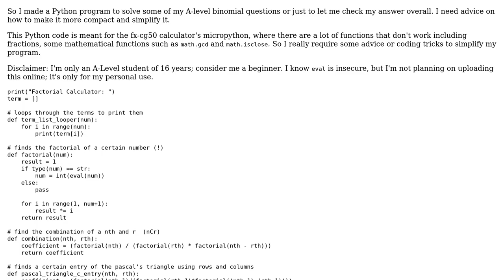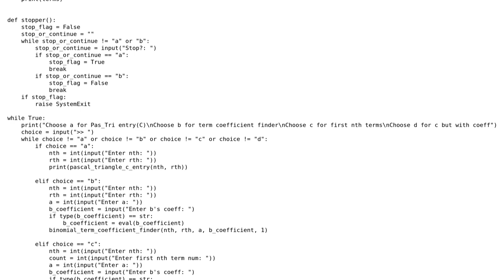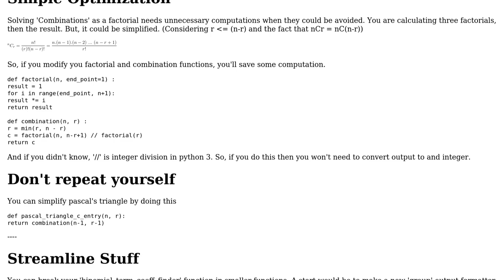Code Review: Binomial Expander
With thanks & praise to God, and with thanks to the many people who have made this project possible! | Content (except music & images) licensed under CC BY-SA | Music | Images & others | With thanks to user Naveen Dookia user Graipher user DeltaHaxor and the Stack Exchange Network Trademarks are property of their respective owners. You are responsible for your own actions.